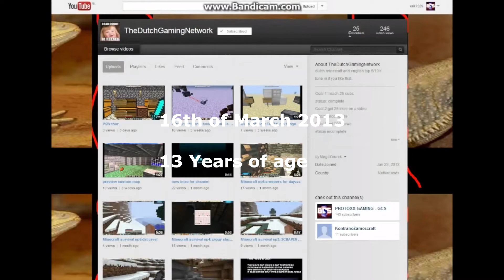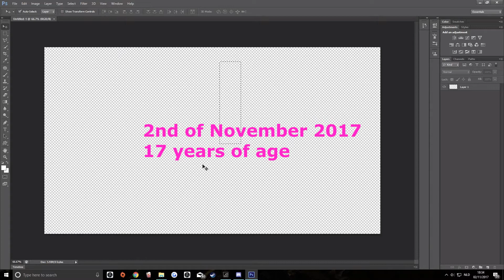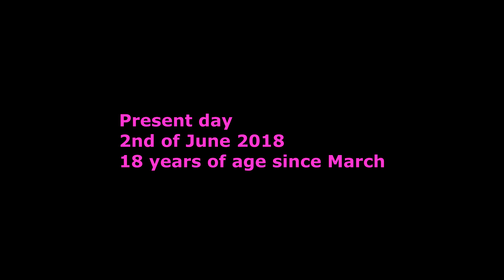The evolution of my voice | 12 - 18 years old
Be prepared to CRINGE!
I started YouTube in 2011 and recorded my first video with a microphone in 2012, from there on I got older and my voice started changing dramatically. Now that I am 18 I decided to make a voice evolution video.

Hey, I hope you enjoyed the video.
Join my Gaming discord server!
- If you want to get cheap games for free use this if you do use it, you get a discount on already extremely cheap games!

Do you wish do play with me or be in one of my videos?
Any questions, any help, anything really
Add my Discord futima#1862